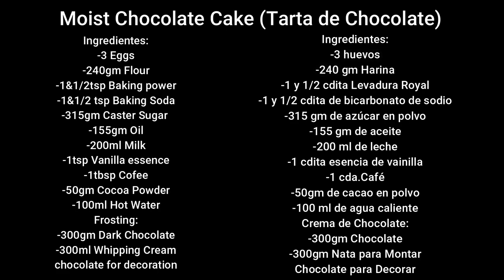Moist Chocolate Cake /Tarta de Chocolate /How to make moist chocolate cake by Sameena´s Kitchen.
How to make moist chocolate cake with Chocolate frosting by Sameena´s Kitchen.
       Ingredientes: English
-3 Eggs , 240gm Flour ,1&1/2tsp Baking power ,1&1/2 tsp Baking Soda , 315gm Caster Sugar ,
155gm Oil , 200ml Milk , 1tsp Vanilla essence , 1tbsp Coffee , 50gm Cocoa Powder , 100ml Hot Water.
Frosting: 300gm Dark Chocolate , 300ml Whipping Cream , Chocolate for decoration.
         INGREDIENTES: ESPAÑOL TARTA DE CHOCOLATE
-3 huevo , 240 gm Harina , 1 y 1/2 cdita Levadura Royal , 1 y 1/2 cdita de bicarbonato de sodio
315 gm de azúcar en polvo , 155 gm de aceite , 200 ml de leche , 1 cdita esencia de vainilla
1 cda.Café , 50gm de cacao en polvo , 100 ml de agua caliente
Crema de Chocolate: 300gm Chocolate , 300gm Nata para Montar
Chocolate para Decorar.
How to make moist chocolate cake.
Moist chocolate cake recipe.
Chocolate cake with chocolate frosting.